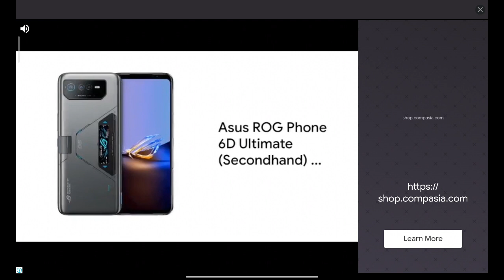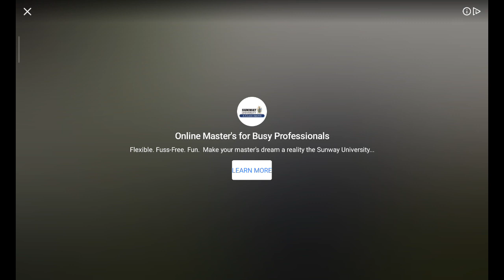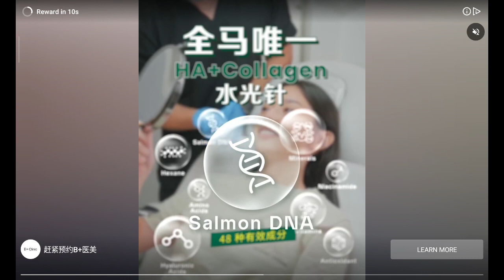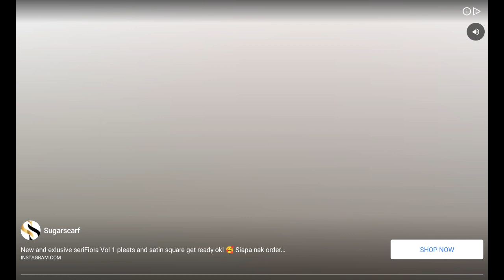FRAG Pro Shooter - 28 on Android, Dimensity 6020 and Mali-G57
What's new3.17:
Heroes & Demons!

PvP mode filled with epic battles:
- 100+ unique weapons: try them all. Personalize your gameplay for 1v1 matches:-

- 5 heroes means 5 weapons, find the right balance between all